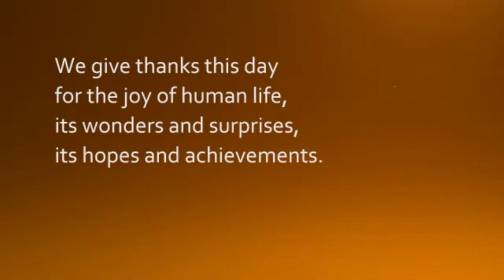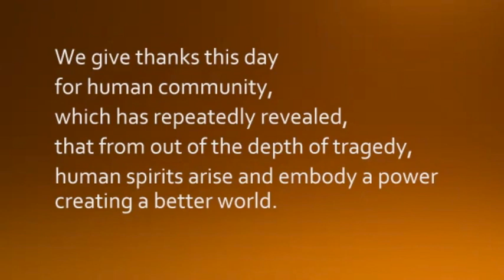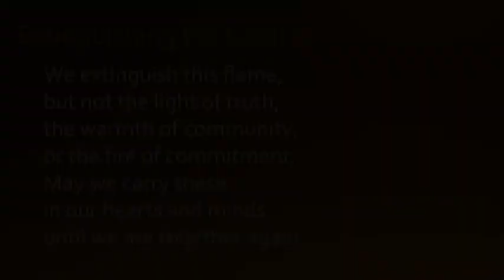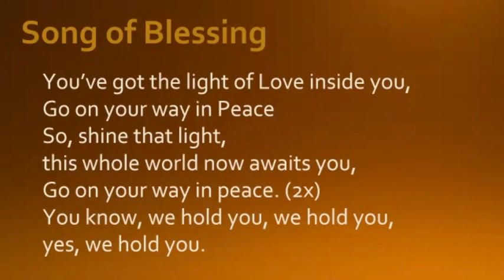2020.04.19 Earth Stories - UU Church of Kent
A virtual service where Rev. Steven Protzman, Hal Walker, Rev. Christie Anderson and others share the telling of “Earth Stories” — true stories from each of our unique experiences of living on the Earth.  Through music and story telling we celebrate Earth Day 2020.